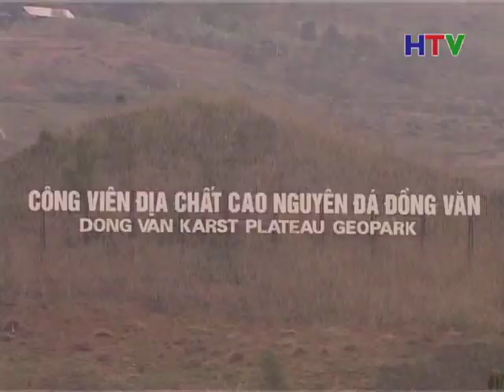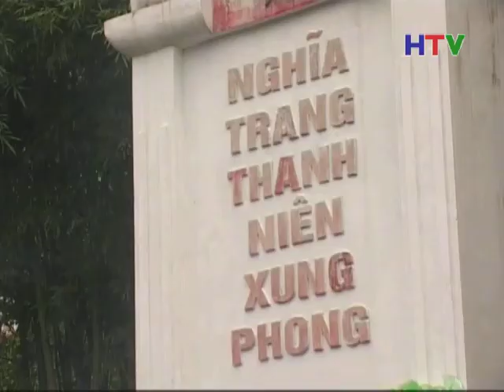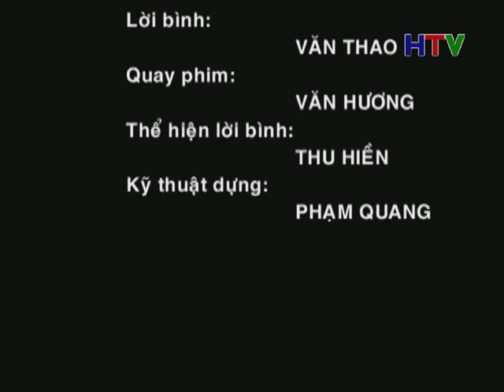ps con duong hanh phuc 16 3